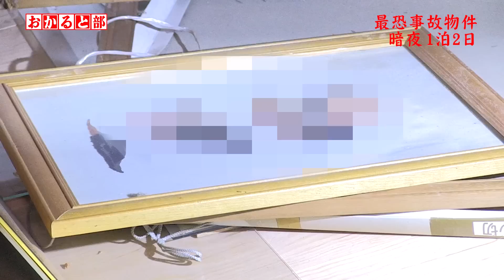【心霊合宿】角由紀子と巡る最恐事故物件「暗夜」ルームツアー！ 【閲覧注意】角由紀子が引率する心霊合宿一泊二日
暗夜とは、『宿泊できる幽霊屋敷』『最恐の事故物件』 『霊の目撃情報多発』 『怪奇現象発生率100%』 『REAL HAUNTED HOUSE』　管理人・桐木さん
※撮影時、現場がかなり暗かったため、編集で画面を明るくしております。画質が荒く申し訳ございません。

特別顧問　角由紀子（ヤバイ帝国）
特別顧問　ターチャイ（オカスイ）
オカルト部　部長　バッサー
オカルト部　部員　エッカ

謎の液体、謎の手形、井戸、

【デイトナYouTu部の概要】
このチャンネルは、株式会社デイトナ・インターナショナルの「社内の部活」をYouTubeで配信している番組です。
デイトナYouTu部（部活）の中には、オカルト部、文化部、アウトドア部、ゲーム部、ダンス部、スニーカーヘッズ部、お祭り部、釣り部、プロレス部、M-1部（休止中）などがあります。

部活の目的は、デイトナの社員が「好きなこと・楽しいこと・情熱を注げること」を動画にして、視聴者の方々にお届け（シェア）することです。

部員はアパレル業界（全国のフリークスストア）で働いていますが、この部活（YouTu部）では、おしゃれ優先ではありません。好きなことですので、汗をかき、失敗もし、格好悪いことも積極的に行います。というわけでスタイリッシュな映像をお見せすることはできないかもしれませんが、毎日動画で好きなこと・楽しいことを皆様にシェアしていきたいと考えています。

また、本来「YouTube」は、同一の出演者が同一のジャンルの動画を作成しますが、こちらの動画では、いろいろな部活の紹介ということですので、毎回出演者・ジャンル・顧問の先生が違います。そんな雑多な感じも含めて、色々な部活動を楽しんで頂ければと思います。コメントを頂けると励みになります。

●デイトナYouTu部人気動画トップ6
第1位
【予言】2040〜2045年の間に世界が一変する巨大変革が起きる。多くの透視予言者が見た人類の未来。

第2位
【予言】2023年を予言する!! 都市伝説スペシャル!! 新進気鋭のオカルトYouTuberが集結!! 激動の日本の未来を予測する!! デイトナ・オカルトサミット完全版!!

第3位
【予言】2025年7月に日本に◯◯が来る。世界の予言者が2025年に警鐘を鳴らす理由。ヤバイ帝国・角由紀子氏が語る。

第4位
【都市伝説】宝くじ「高額当選者」の意外な共通点。統計データによると・・・。

第5位
【都市伝説】ハリウッド芸能界にレプティリアン（ヒト型爬虫類）が多く存在する説

第6位
【都市伝説】宇宙連合艦隊 元総司令官 ＝ UFOコンダクター・岡本雅之氏に直撃インタビュー!!

【特別顧問の先生】
オカルト部 特別顧問 角由紀子先生（ヤバイ帝国）
オカルト部 特別顧問 たっくーさん先生
オカルト部 特別顧問 コヤッキー先生＆とーや先生（コヤッキースタジオ）
オカルト部 特別顧問 島田秀平先生（ホリプロコム）
オカルト部 特別顧問 都市ボーイズ（岸本誠・はやせ）
オカルト部 特別顧問 ナナフシギ先生（大赤見ノヴ・吉田猛々）
オカルト部 特別顧問 シークエンスはやとも先生（吉本興業）
オカルト部 特別顧問 ターチャイ先生（オカルトスイーパーズ）
オカルト部 特別顧問 パシンペロンはやぶさ先生（スピリチュアル芸人）
オカルト部 特別顧問 大島てる先生（事故物件サイト管理人）
オカルト部 特別顧問 キック先生（サイキック芸人）
オカルト部 特別顧問 川上たけし先生（催眠術師）
オカルト部 特別顧問 城谷歩先生（怪談師）
プロレス部 特別顧問 蝶野正洋先生（闘魂三銃士）
プロレス部 特別顧問 大楽聡詞先生（プロレス実況アナウンサー）
アウトドア部 特別顧問 かほなん先生（さばいどる）
アウトドア部 特別顧問 小川迪裕先生（キャンプインストラクター）
スニーカーヘッズ部 特別顧問 スニ垢男子先生
ゲーム部 特別顧問  パーマ大佐先生（太田プロ）

【特別顧問の先生のYouTubeチャンネル】